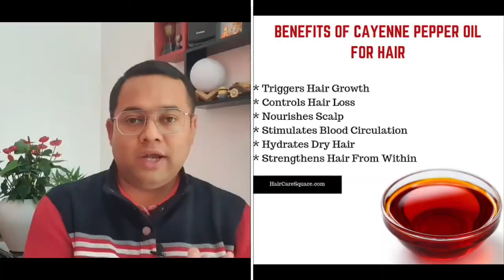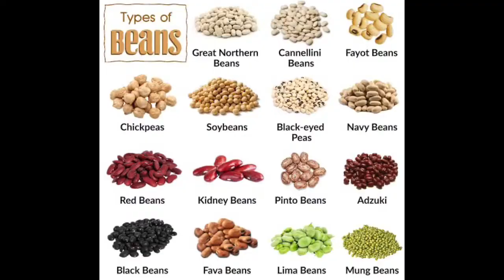How To Stop Hair Fall Easily In Assamese | চুলিসৰা কেনেকৈ বন্ধ কৰিব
In this video we try to share the easy home remedies of hair fall. How to stop hair fall easily you can get the answer from this video. Change some habit and food and you can get a strong bunch of hair. So watch the video till the end.